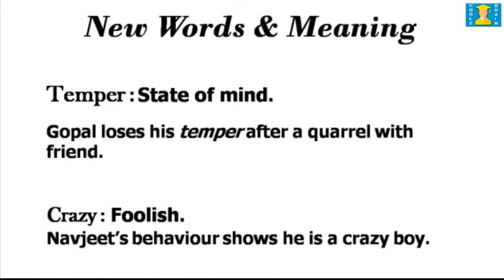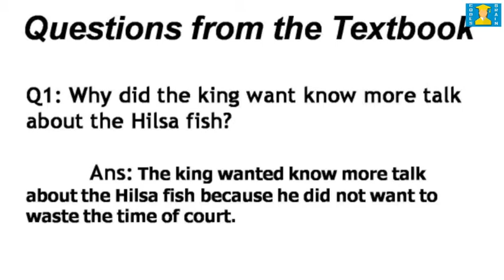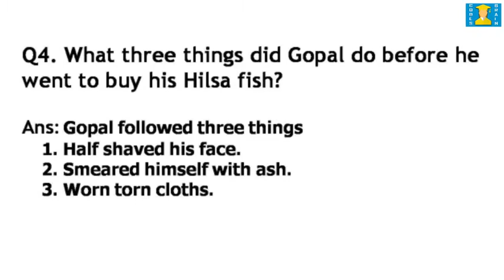Class 7 English(Honeycomb)Chapter 3 "GOPAL AND THE HILSA FISH" by CODES BRAIN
for CBSE